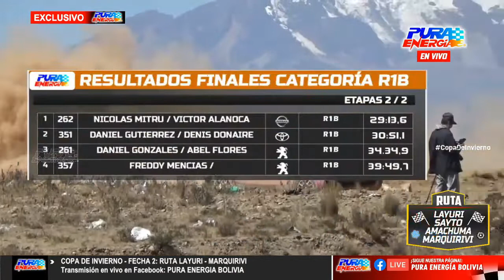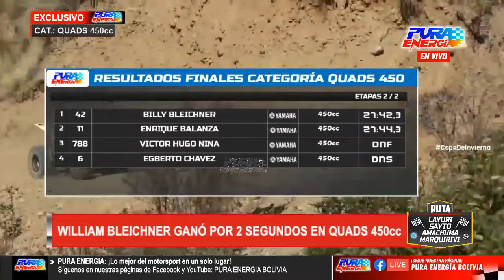RESUMEN COMPLETO: RUTA ACHOCALLA | 2° FECHA DE LA COPA DE INVIERNO AMADEA 2022🏁‼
PURA ENERGÍA - ¡Lo mejor del motorsport de Bolivia y el mundo! - Videos de Lunes a Viernes en Facebook Watch - Visita: puraenergia.weebly.com